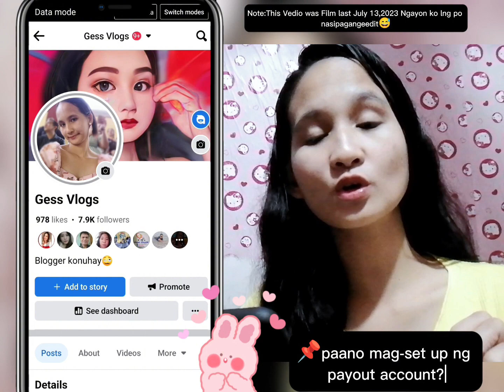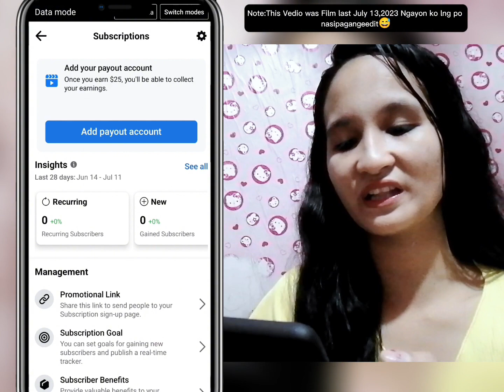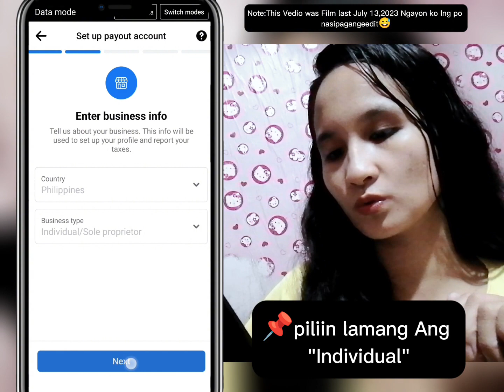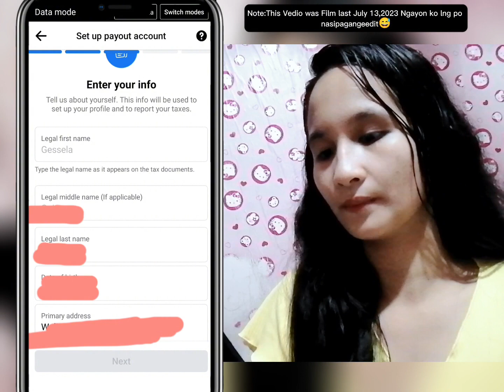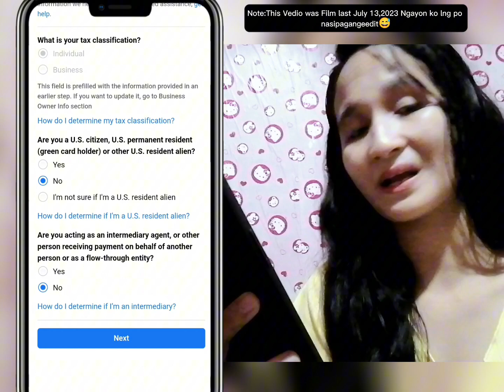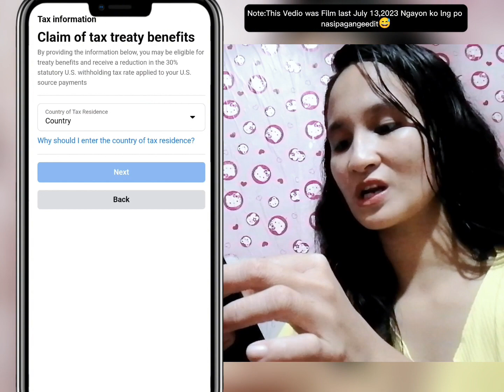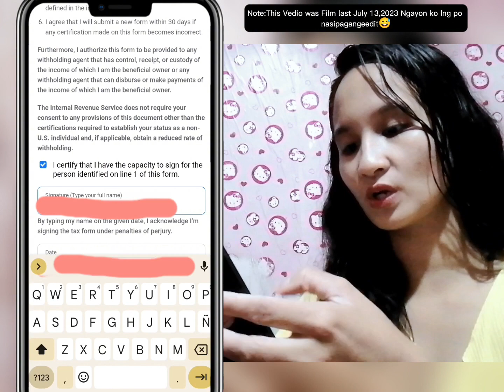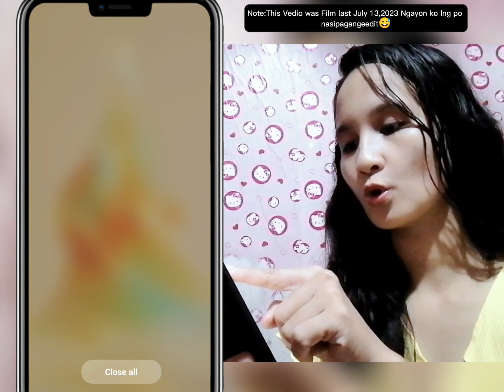PAANO MAG-SET-UP NG PAYOUT ACCOUNT SA FACEBOOK/HOW TO SET-UP PAYOUT ACCOUNT ON FACEBOOK?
PAANO MAG-SET-UP NG PAYOUT ACCOUNT SA FB/HOW TO SET-UP PAYOUT ACCOUNT ON FACEBOOK?